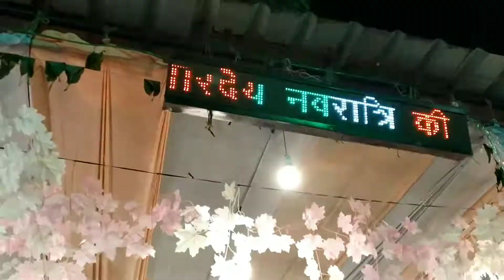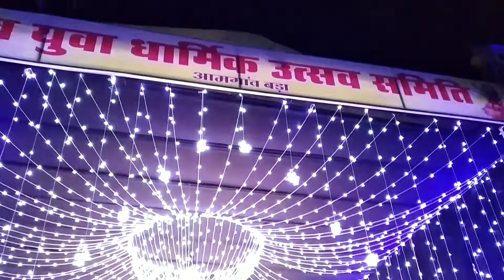रेलगाड़ी पर सबार माता रानी की 9 मूर्तियां बहुत ही सुन्दर_निबारी_गाँव_Mp_vlogs blog Navratri_spcial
रेलगाड़ी पर सबार माता रानी की 9 मूर्तियां बहुत ही सुन्दर_निबरी_गाँव_